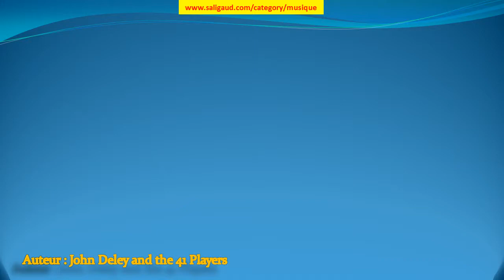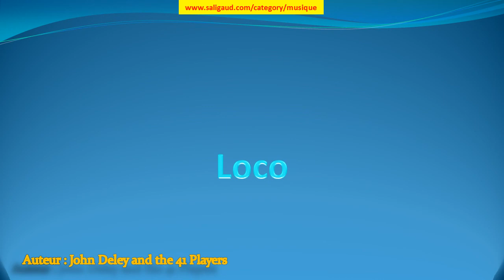Loco - John Deley and the 41 Players (musiquelibrededroit)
Loco by John Deley and the 41 Players (instruments : Basse Batterie Guitare électrique Orgue Piano ) (genre : R&B et Soul) (humeur : Heureux) (durée : 03:00 - 03:30)

Ces musiques sont GRATUITES et libres de droit, c'est à dire que vous pouvez utiliser les fichiers musicaux de cette bibliothèque dans les vidéos que vous monétisez. Mais vous devez inclure les éléments suivants dans la description : Loco